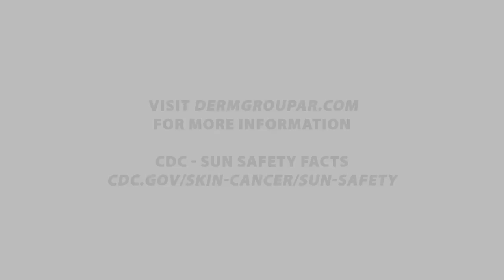AFMC TV Episode 156 - Rebecca Denniston - Skin Care Detection export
Skin cancer is highly treatable when caught early! Join Rebecca Denniston on AFMC TV as she shares vital info on prevention, sun exposure, and the role of PCPs. Your skin's health can't wait.

Arkansas Foundation for Medical Care is a nonprofit organization engaged with beneficiaries and health care providers in all settings to improve overall health and consumers’ experience of care, while reducing health care costs. We accomplish this through education, outreach, data analysis, information technology, medical case review and marketing/communications services.